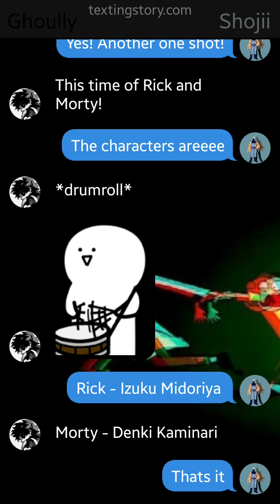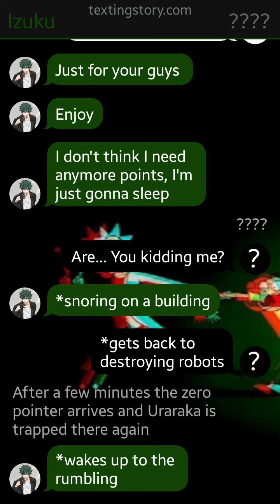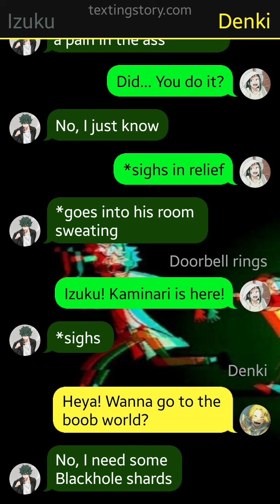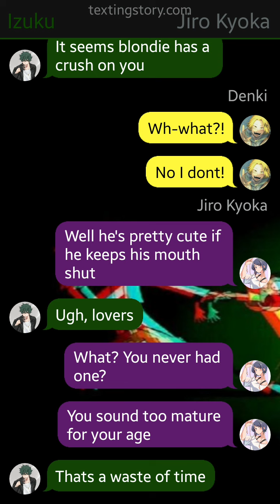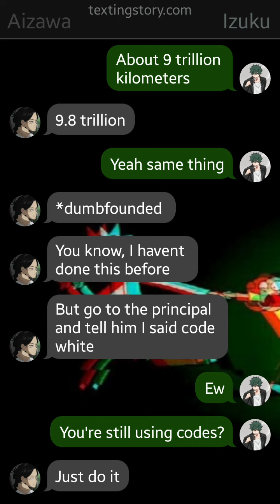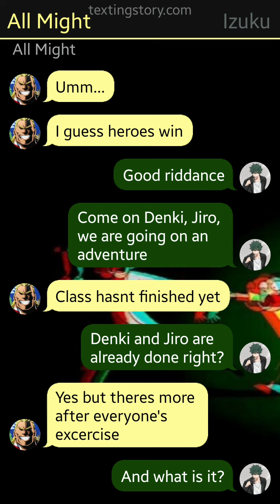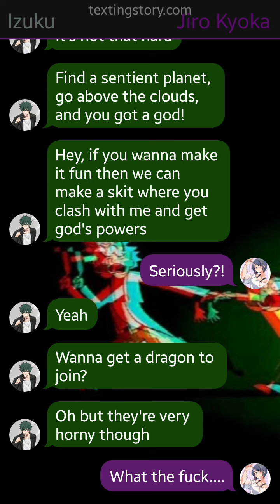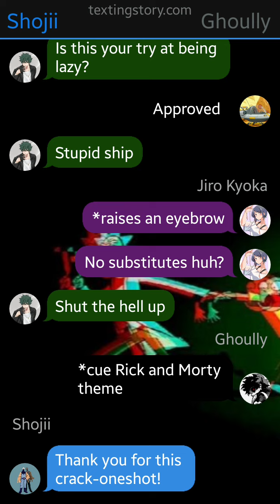Izuku Midoriya as Rick Sanchez // One-Shot